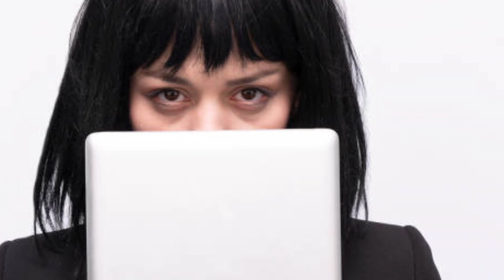MAYAMANG BABAENG NA-INLOVE SA ISANG MAGSASAKA, MAGUGULAT KA KONG PAANO ITO NANGYARI Part 3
Mga Ka-Explorer Ito na nga pala ang ikatlong kabanata ng love story ni Joseph at Elna na may pamagat na MAYAMANG BABAENG NA-INLOVE SA ISANG MAGSASAKA, MAGUGULAT KA KONG PAANO ITO NANGYARI Part 3

Subaybayan ang mga susunod na mangyayari dahil tiyak na makaka relate ka sa kwentong ito.